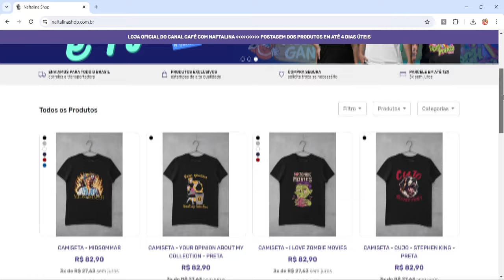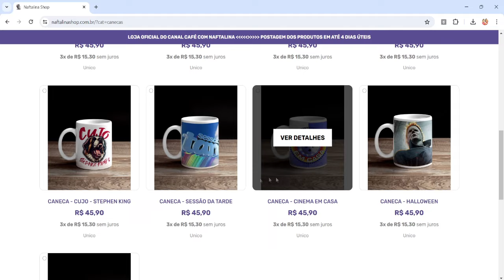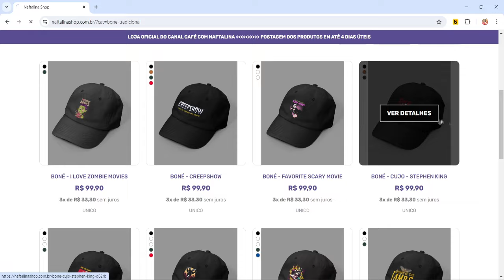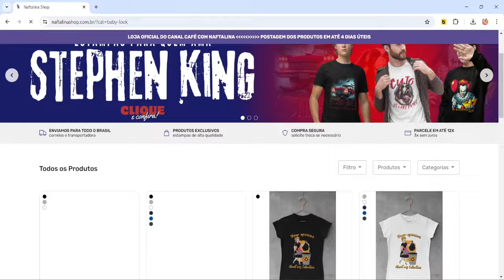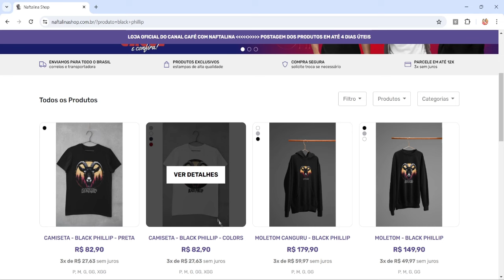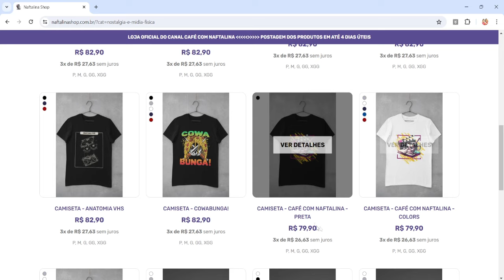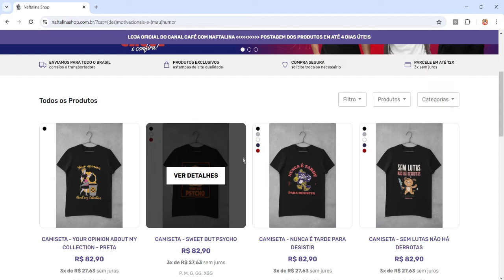NAFTALINA SHOP: A LOJA OFICIAL DO CANAL TÁ NO AR!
🛒 Insira o cupom NAFTALINA10 para ganhar 10% em qualquer compra feita do dia 11/06/24 a 18/06/24 no site!

Siga @Naftalinashop no Insta e fique por dentro das novidades da loja!